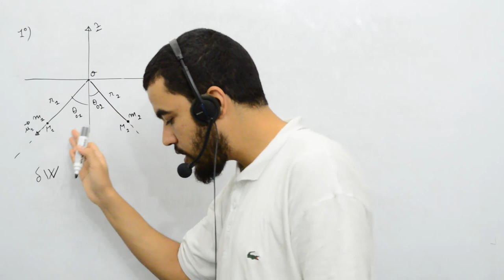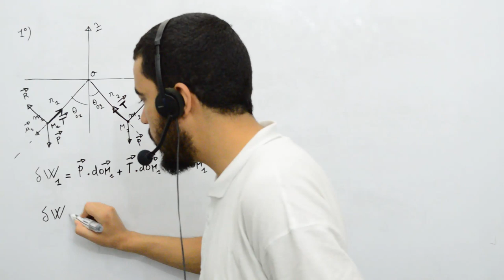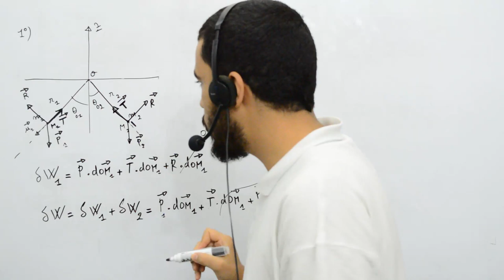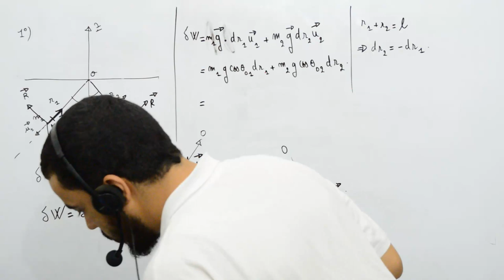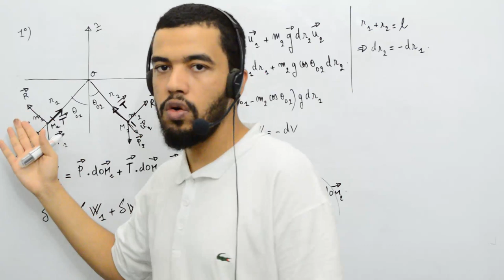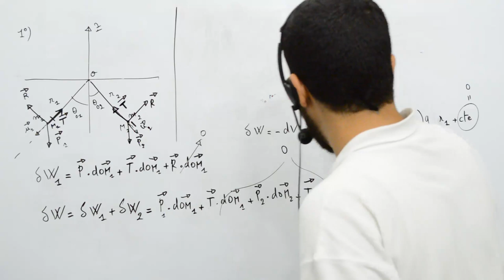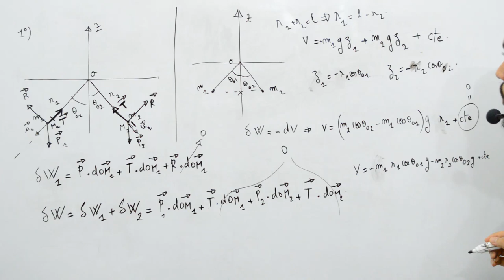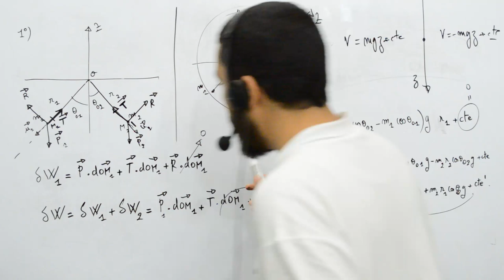Mécanique analytique, exercice 2, 3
cours présenté par Mohamed